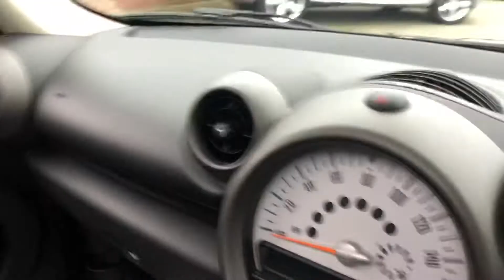2012 Mini Countryman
2012 Mini Countryman One 1.6 Petrol